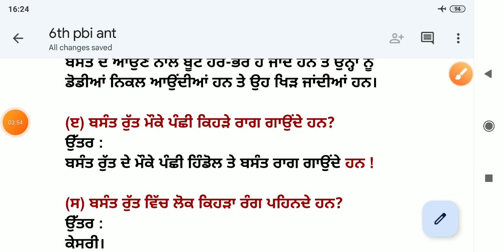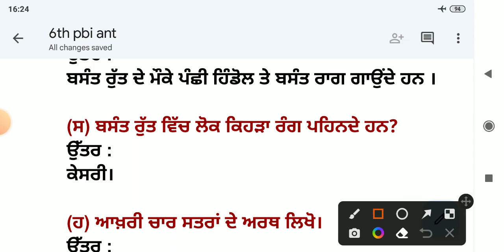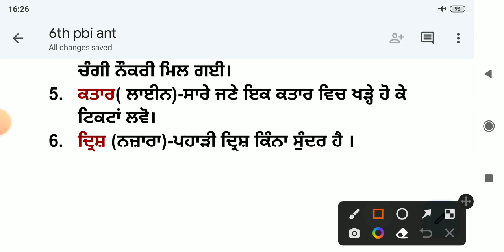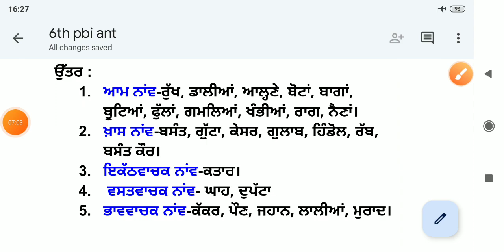ਬਸੰਤ || 6th class punjabi || question answer || lesson 7 || chapter 7 || pseb || basant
6th class punjabi paper,
6th class punjabi book,
6th class punjabi lesson 7 question answer,
6th class punjabi question answer,
6th class punjabi lesson 7 question answer,
6th class punjabi lesson 7 question answer,
6th class punjabi book lesson 7,
6th class punjabi book lesson 7,
6th class punjabi chapter 7,
class 6 english punjab board